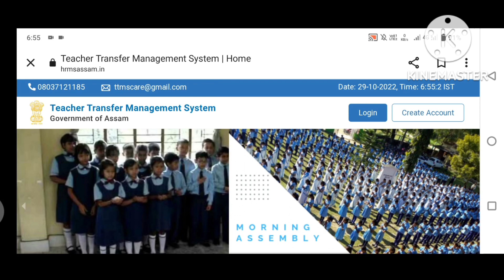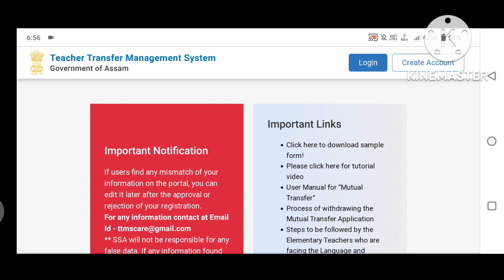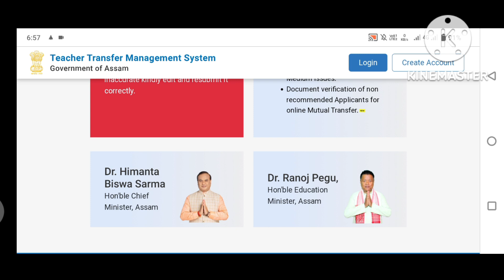Big Breaking ॥ Mutual Transfer সম্পৰ্কীয় জৰুৰী Update ॥@studentsqueenassam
Big Breaking ॥ Mutual Transfer সম্পৰ্কীয় জৰুৰী Update ॥@Students Queen Assam

o